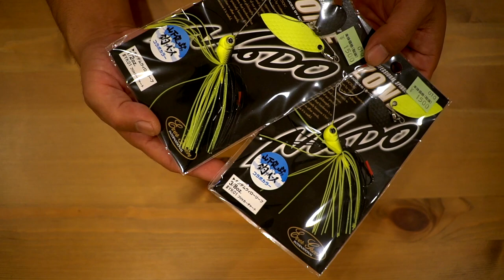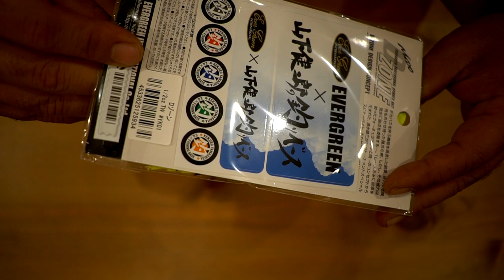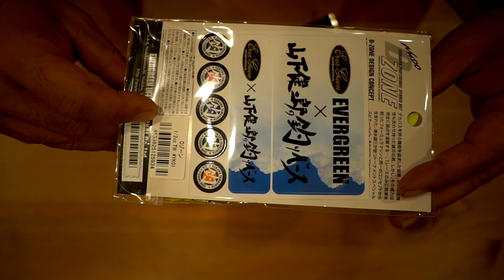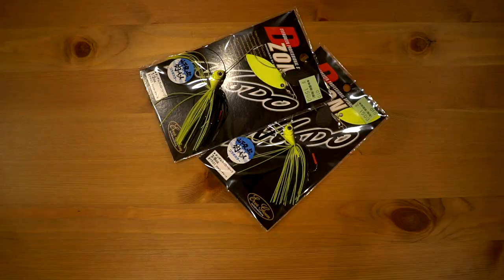【バス釣り】三代目J SOUL BROTHERS山下健二郎釣りベース × エバーグリーンのコラボルアーがカッコ良過ぎる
［限定生産］ エバーグリーン×山下健二郎の釣りベース コラボカラー Dゾーン
三代目J SOUL BROTHERS山下健二郎釣りベース × エバーグリーンのコラボルアーがカッコ良過ぎるって事で霞ヶ浦水系がホームの山下健二郎さんが濁りの入った水系でより釣る為に考え抜いた必殺カラーの登場です

2020も気になる釣り道具が山盛り！NEW メタニウムの仕様に度肝を抜かれましたが、ステラSW、新しいツインパワーなども気になりますよね！バスロッドではゾディアスがカーボンモノコックグリップを搭載してリニューアルですね！デプスも10年ぶりに関東での出展との事で目が離せません！ギラギラコウゲキを筆頭に巨大なルアーを見るだけでもワクワクしますよね〜！
2020年度は引き続きデプスのコードネームバスやNZクローラーなどの激しい釣りからゲーリーヤマモトのワーム郡を駆使したライトリグの釣りなどなど関東のバス釣り場からホットな釣り動画をお届けして行く予定です。もちろん最新の気になるバスルアーもどんどん購入＆レビューしていきます

55アップしか釣れない！デプス「コードネームバス」に巨大バスが襲い掛かる衝撃映像